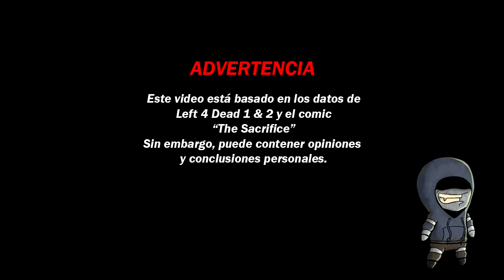El perturbador pasado de los supervivientes de Left 4 Dead 2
¿Qué hacían los supervivientes de Left 4 Dead antes de la infección zombie? Hoy te lo cuento